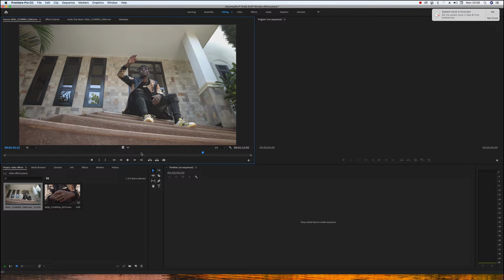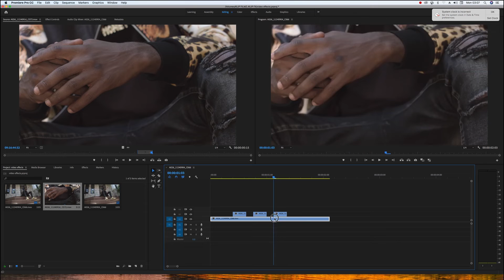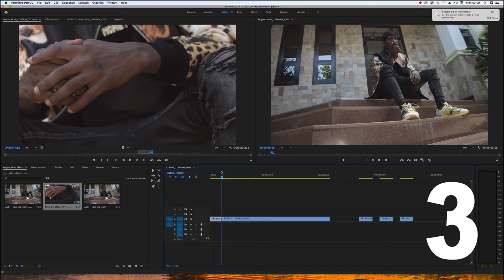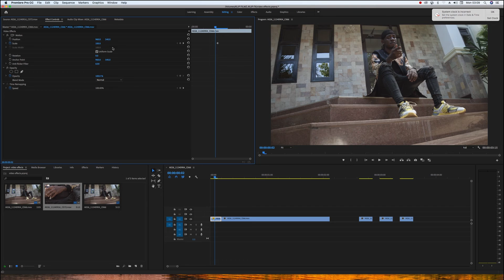3 Simple Video effects in Premiere pro No Plugins